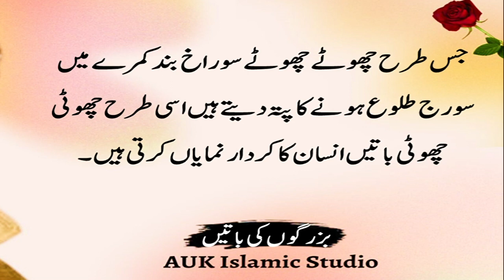hikmat ki batain in urdu | ilm ki baten | danai ki baten in urdu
hikmat ki batain in urdu | hikmat | ilm ki baten | danai ki baten in urdu

AUK Islamic Studio brings you life-changing things every day, so support it.

Note : All copyright are reserved by  AUK Islamic Studio, So don,t re-upload.If anyone try to use our content when they will face strike.

AUK Isalmic Studio

Islamic stories
Islamic bayan
Prophet stories
Islami waqiat